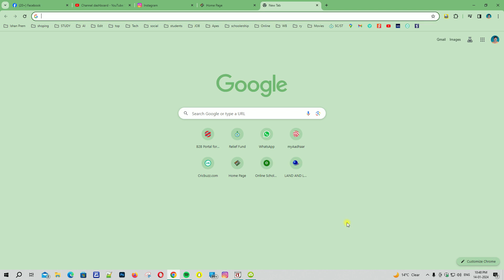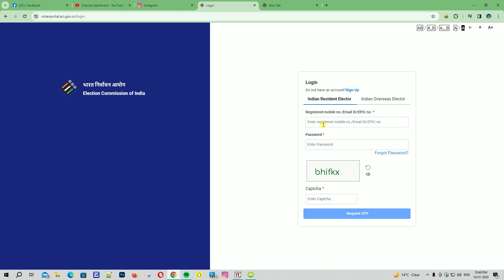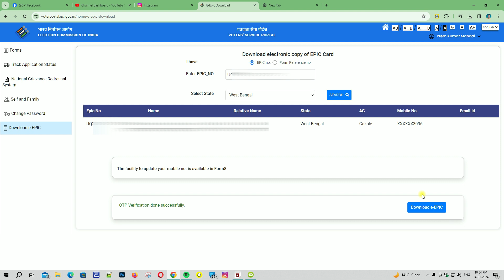download voter id card online | voter id card download online 2024 |voter card download kivabe korbo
download voter id card online | voter id card download online 2024 | voter card download kivabe korbo | e voter card download | voter card kaise download kare

keywords-
how can download voter card online
download voter card online west bengal
How do I download my epic card online
Can we download voter ID in Digilocker
Is election card and voter ID same
Who issues epic card in West Bengal
How do I download Epic store
how to check voter id status
how to download voter id card online
download voter id card online 2024
download voter id card
download old voter id card online
voter card download kivabe korbo
voter card download ki kore korbo
voter id card kivabe download korbo
e-epic download online 2024